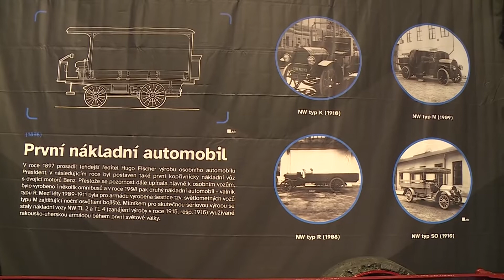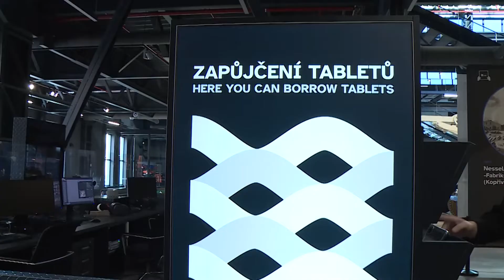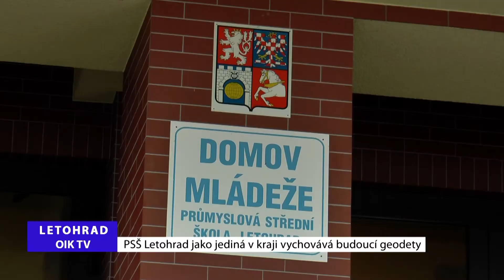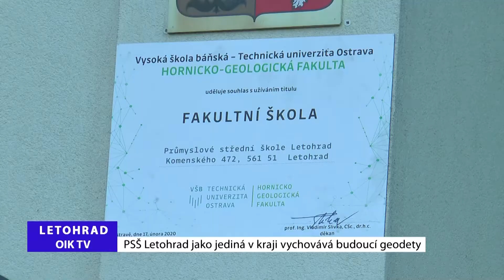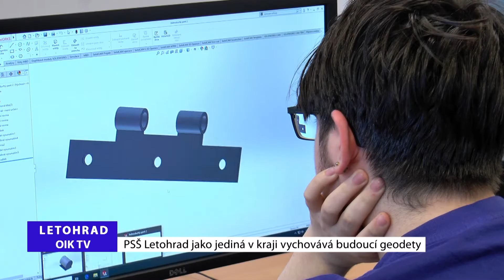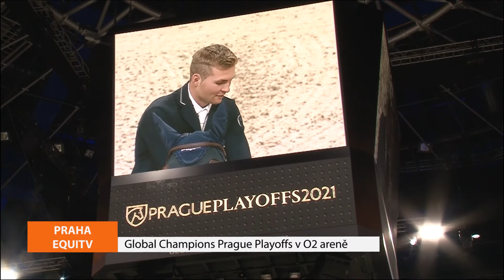REGIONY: Hlavní zprávy 23.11.2021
Města ruší vánoční programy, Vsetínská radnice pokračuje v opravách škol, Dvanáctitunový odstavec musela v Otrokovicích zvedat těžká technika, V Kopřivnici otevřeli nové Tatra muzeum, V Letohradu vychovávají budoucí geodety, Global Champions Prague Playoffs v O2 areně.